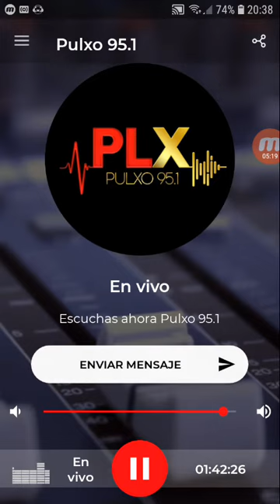coki ramirez en fernet con coki pulxo 951 parte 5 15-10-2019